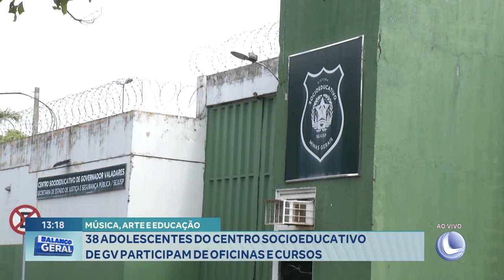Música, Arte e Educação: Adolescentes do Centro Socioeducativo de GV Participam de Oficinas e Cursos